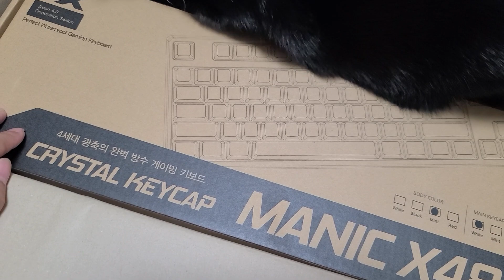NAVER: клавиатура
Меня зовут Мария Ким. Это канал про меня и мою жизнь.

*Качаю выносливость и soft skills
*Снимаю обзоры на товары
*Учу корейский язык
*Делюсь полезностями